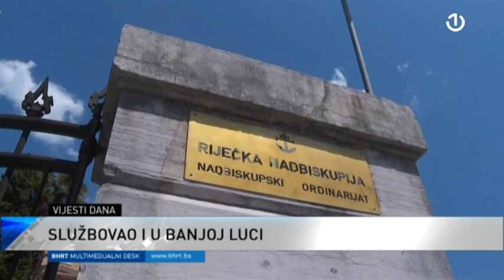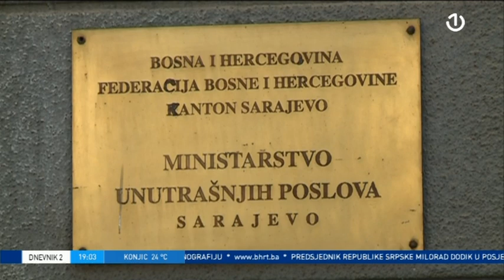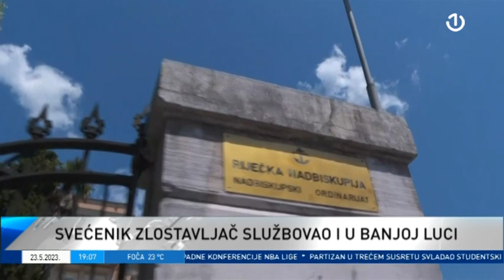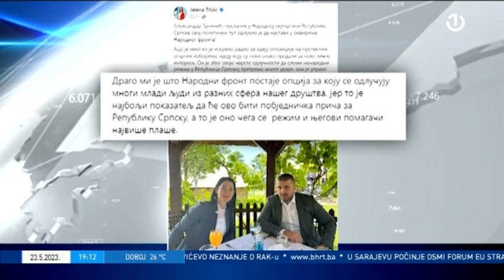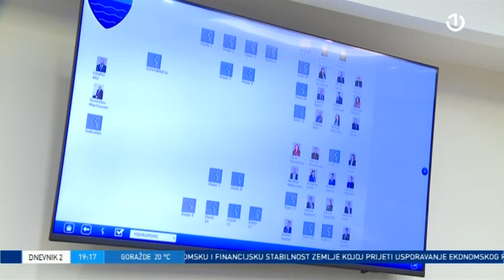Dnevnik 2 - 23.05.2023.